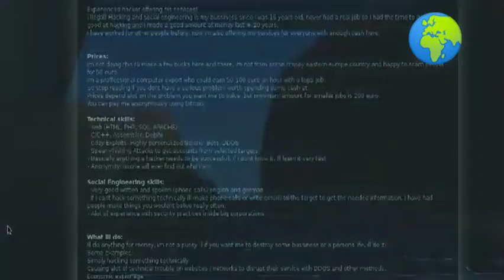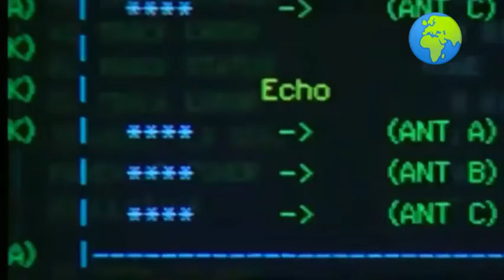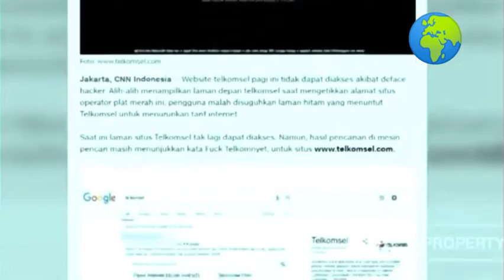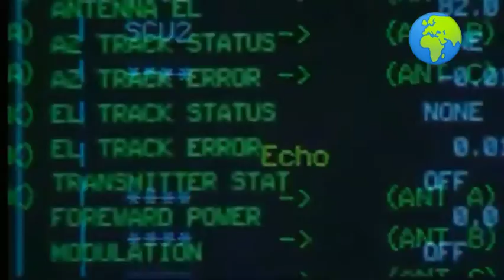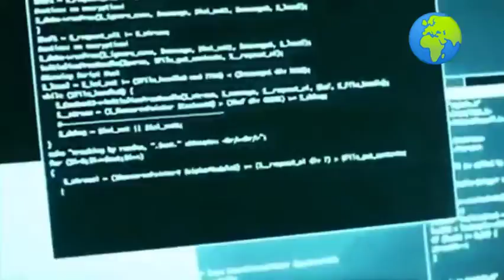Hacker Meretas McDonald's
Kini hacker telah meretas Mcdonald's.